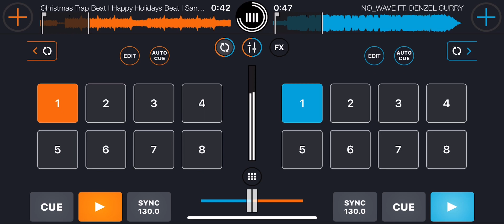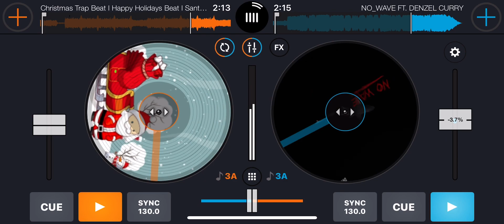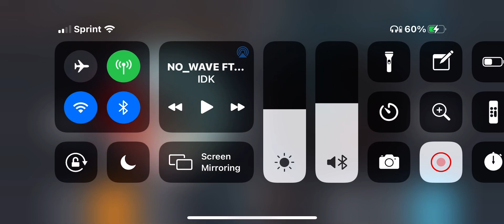IDK - Merry Xmas(ft. Denzel Curry) (5 Days Til Christmas)